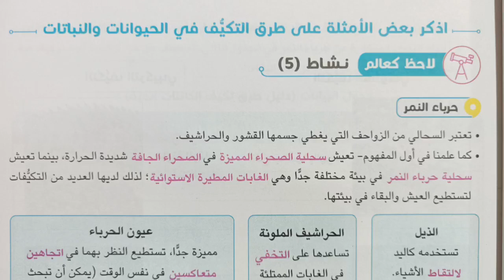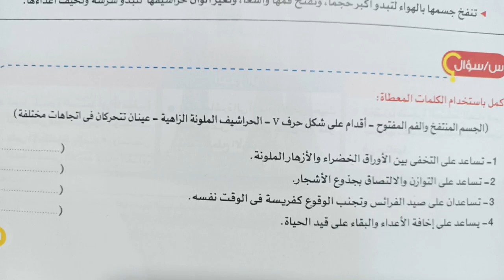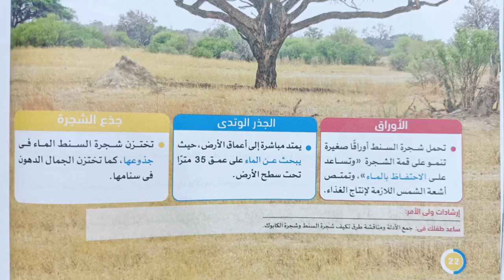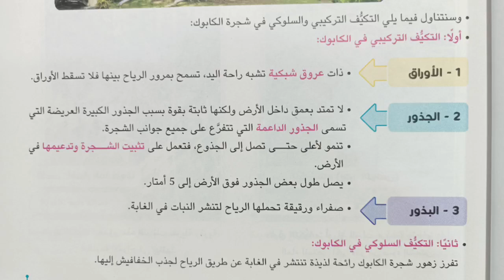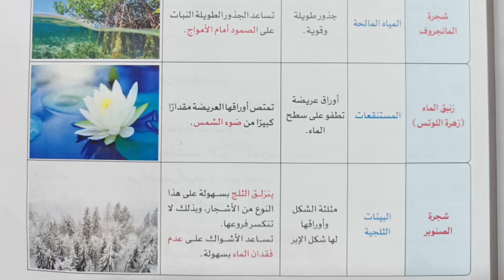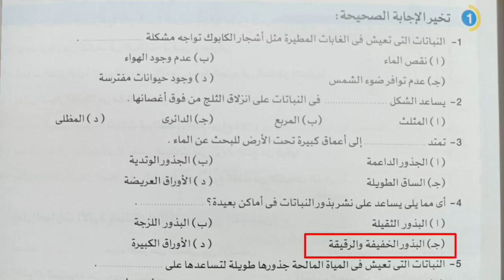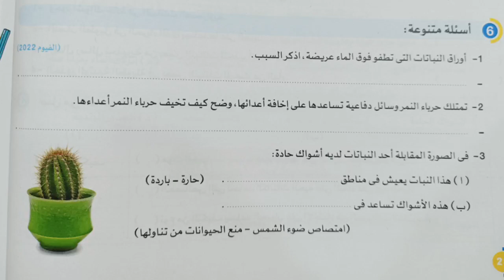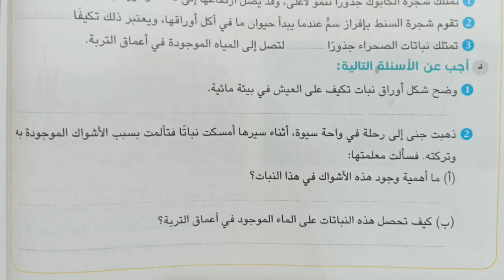علوم 4 ابتدائى التكيف والبقاء نشاط 5,6,7,8 الترم الاول 2023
شرح المفهوم الأول التكيف والبقاء نشاط 5 ،6، 7 8 علوم الصف الرابع الابتدائي الترم الاول 2023 شرح العلوم بطريقه سهله وبسيطه ومشوقة